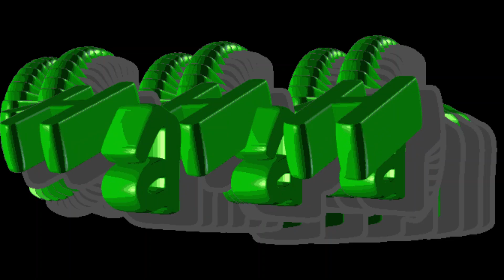Dark joke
WARNING:
This will trigger woke people